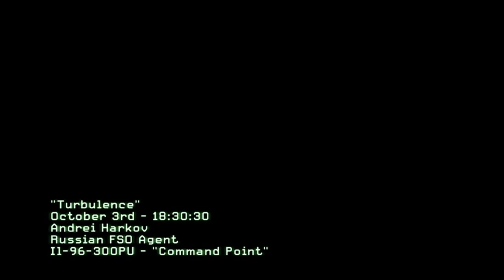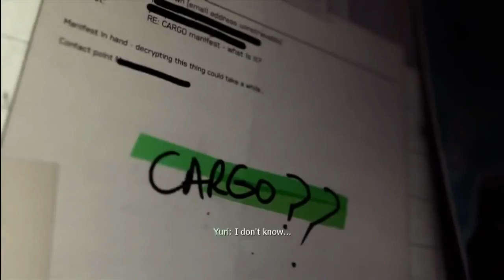Call of Duty: Modern Warfare 3 Walkthrough Gameplay Part 4 (No Commentary Playthrough)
Prepare yourself for a cinematic thrill-ride as only Call of Duty can deliver. Engage enemy forces in New York, Paris, Berlin and other attack sites across the globe. The world stands on the brink, and Makarov is intent on bringing civilization to its knees. In this darkest hour, are you willing to do what is necessary?